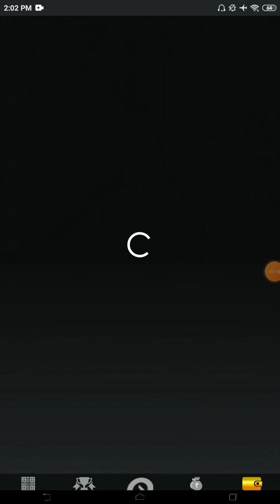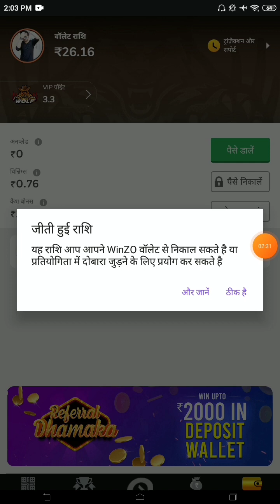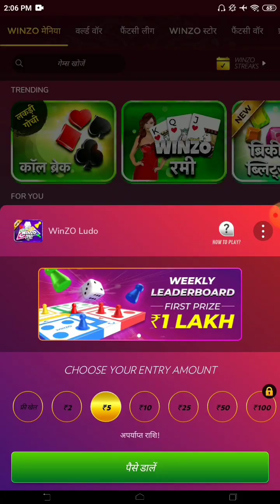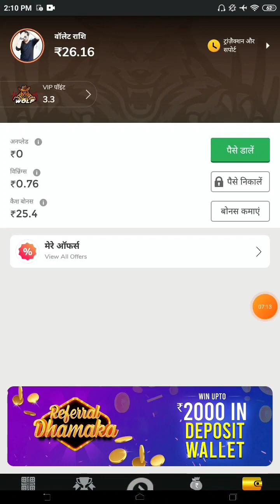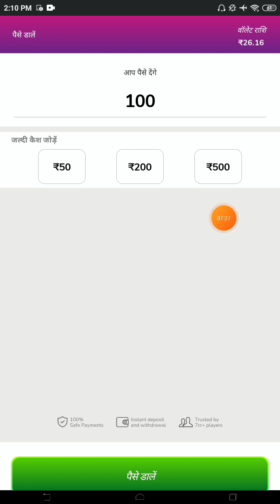Bonus cash ko withdraw kaise kare? Winzo gold Bonus | How to Convert Cash Bonus to Winnings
☑️Winzo App Se Paise Kaise Kamaye 2022 | Winzo App Payment Proof | Winzo App🔥 Paytm Self Earning App 2022 | Refer & Earn Earning App🎁 | New Earning App Today😍

Topic ---

winzo app
winzo se paise kaise kamaye
winzo
winzo gold
winzo app win trick
winzo app se paise kaise kamaye game khel kar
make money from winzo
world war continue winning trick
world war hack tricks today
refer and earn from winzo app
winzo tricks to win
winzo game
paise kaise kamaye winzo se
winzo app unlimited trick
Winzo cash bonus to Winnings
winzo bonus ko withdraw kaise kare

earning app
2022 best self earning app

Hastags:---